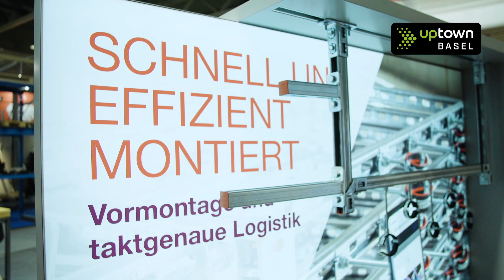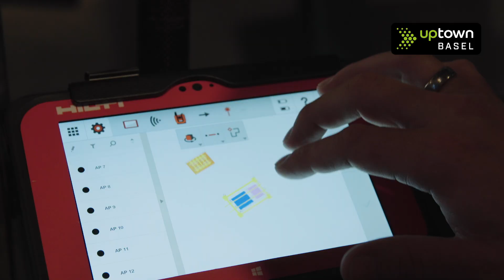uptownBasel auf der Swissbau - Ein Beitrag von HILTI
Ein Beitrag von Hilti im Rahmen der Swissbau 2020 - presented by uptownBasel